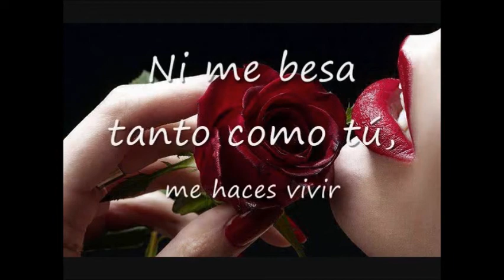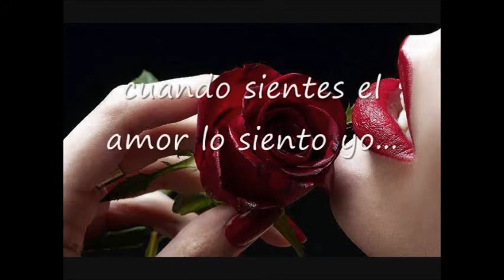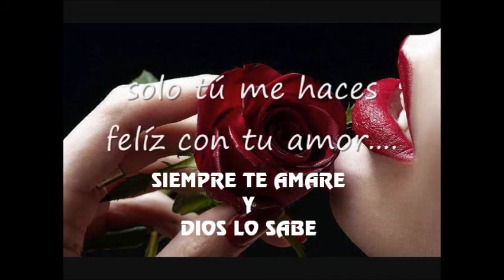MI VIDA"" LOS FUJITIVOS""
PARA TI AMOR BONITO